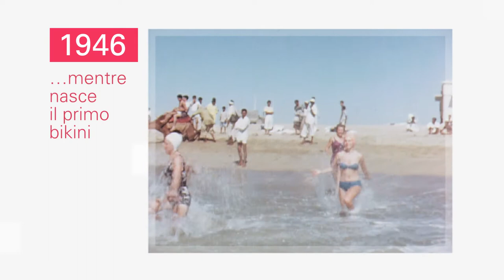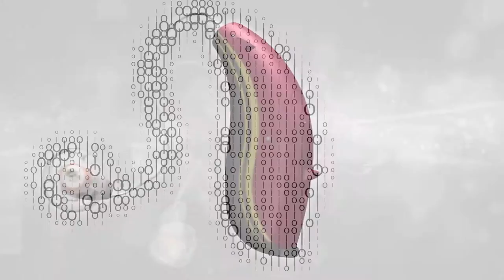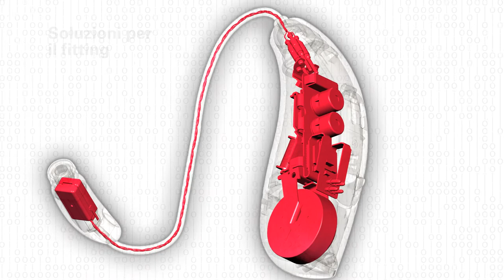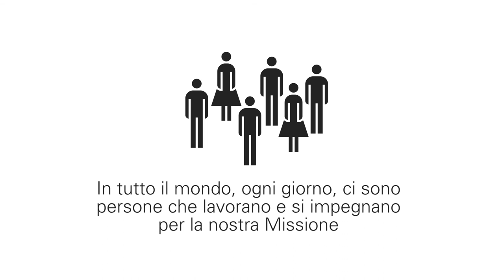Bernafon Video Clip 2012 (Italiano)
Guarda il video Bernafon e scopri in soli quattro minuti tutto ciò che c'è da sapere: storia, tecnologia ed il nostro network di successo.